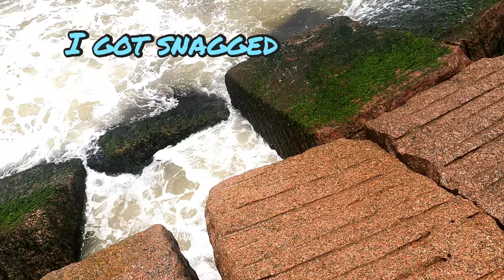MONSTER grey snapper at packery channel, plus some redfish fun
What's up fishing Fam!!❤ on this adventure it's a 3 day trip all in one video edited for you the fishing  Fam!💪🎣 caught a fish that surprised the heck out of me breaking my pb and smoked some reds along the way ...much love till next adventure Fam...please like and subscribe ❤

leader line used
link for 1oz egg weights
link for swivels
link for hooks used
link for curado DC
link for Mojo Inshore casting rod